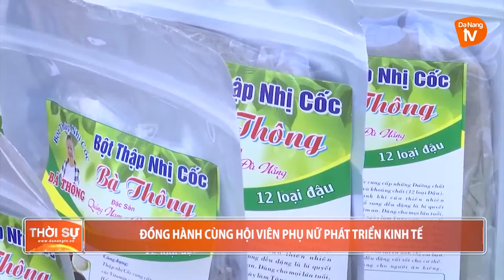ĐỒNG HÀNH CÙNG HỘI VIÊN PHỤ NỮ PHÁT TRIỂN KINH TẾ